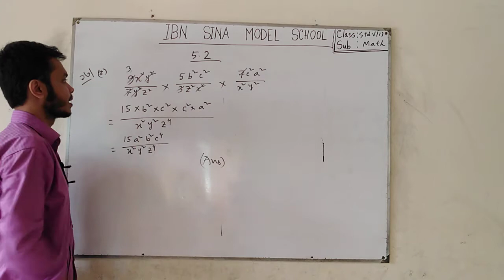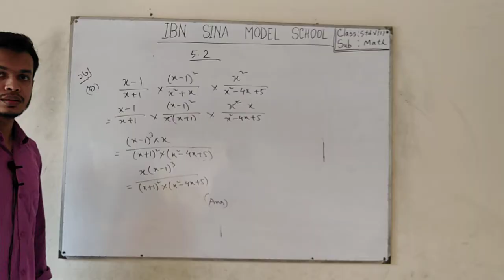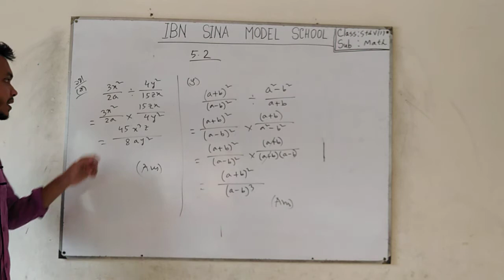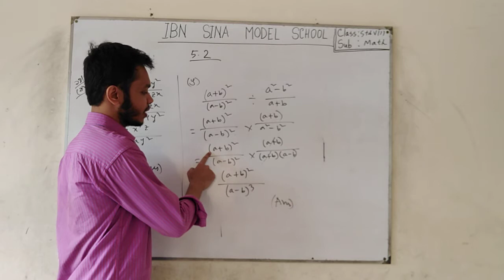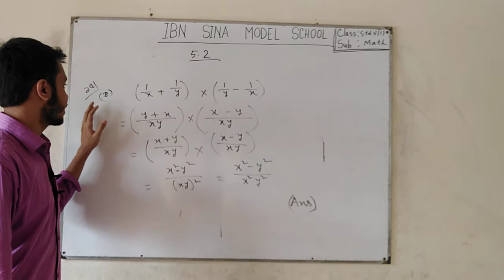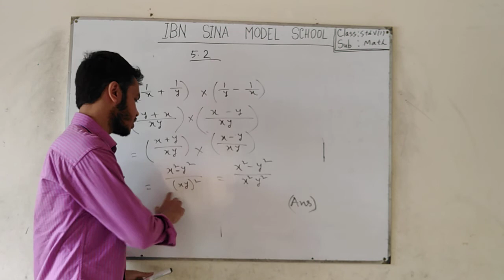Class : Std 8 || Subject : Math || Chapter : 5.2